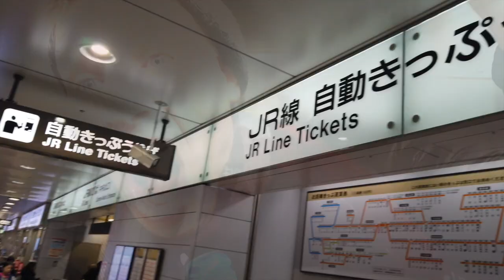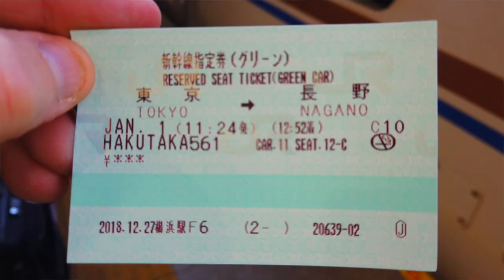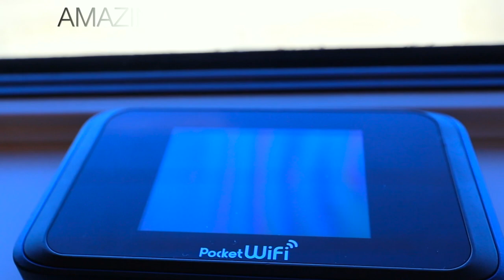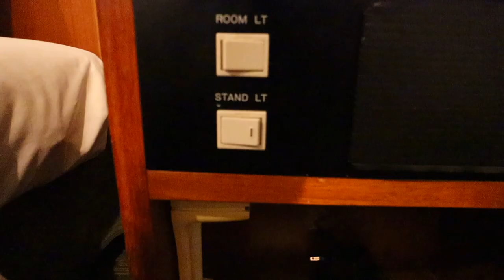First time: Shinkansen bullet train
TRAINS, TRAINS, TRAINS in JAPAN! My first bullet train or as its known in Japan Shinkansen. We take the train from Tokyo to Nagano. This train was so great to experience. I love Japan and taking the bullet train or Shinkansen makes it so easy to see more of Japan in a shorter amount of time. The bullet train, is a network of high-speed railway lines in Japan. Initially, it was built to connect distant Japanese regions with Tokyo, the capital, in order to aid economic growth and development. Beyond long-distance travel, some sections around the largest metropolitan areas are used as a commuter rail network.

iVIDEO POCKET WIFI
(applicable for daily WiFi rentals)

🎬MY GEAR:🎬
OSMO POCKET

🎥CANON 70D

🖲CANON LEN

💼 TACTICAL BACKPACK (5.11)

🚏CAMERA STAND

📲IPHONE 6s

💻 MACBOOK PRO Computer (what I edit on)